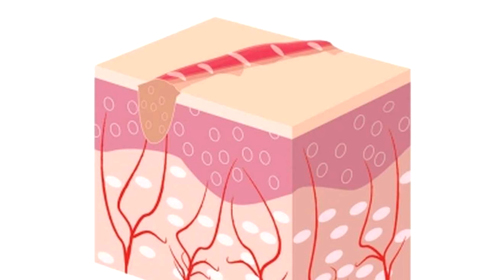Как мы лечим сосудистую сетку лазером?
Ждем вас по адресу:
🚇 Фрунзенская
Институт косметологии и клеточных технологий
г. Москва, ул. З-я Фрунзенская, д. 9
Пн-Вс 10:00 - 22:00
Телефон для записи:
🚇 Белорусская
Клиника антивозрастной медицины
г. Москва, 2-ая Брестская, д. 31
Пн-Вс 10:00 - 22:00
Телефон для записи:
🚇 Белорусская
Многопрофильный клинический центр с отделением пластической хирургии
г. Москва, Нижняя, д. 9
Пн-Вс 10:00 - 22:00
Телефон для записи:

В этом видео, опытный врач-специалист в области сердечно-сосудистой хирургии, расскажет о передовых методах лечения патологических сосудов с помощью неодимового лазера. Вы узнаете, как эта инновационная технология помогает эффективно и безопасно устранять сосудистые звездочки, купероз и другие сосудистые патологии. Мы поделимся своим опытом и покажем реальные результаты процедур, чтобы вы могли убедиться в их эффективности.

00:00 - Сердечно-сосудистый хирург
00:13 - Патологические сосуды
00:48 - Неинвазивные методы лечения патологических сосудов
02:05 - Указания врача после процедуры
02:38 - Результаты после процедуры